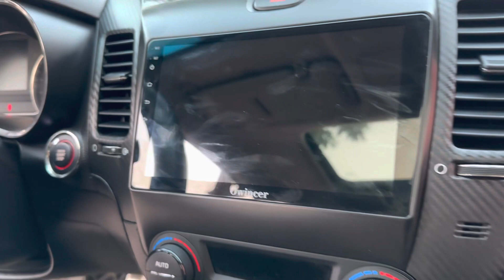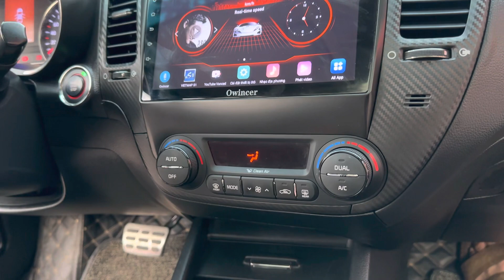Đỏ tình yêu - xe ko phải bàn và giá yêu hết mức bốn 60 triệu